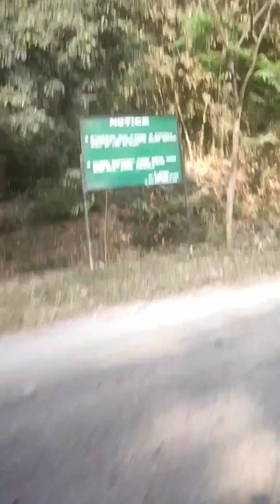roads Valley hills Meghalaya just making shot vlog so guys like my channel 👍😊☺️😊